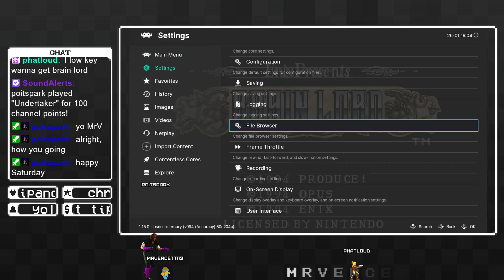Brain Lord Calm Rage/Only 1 cheevo left !ra !discord